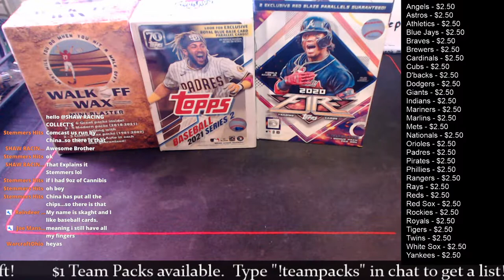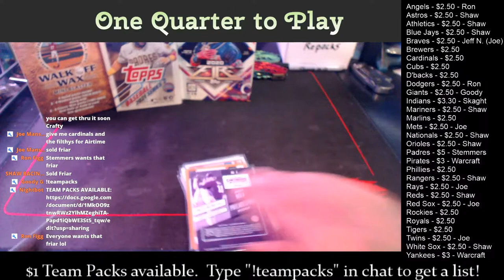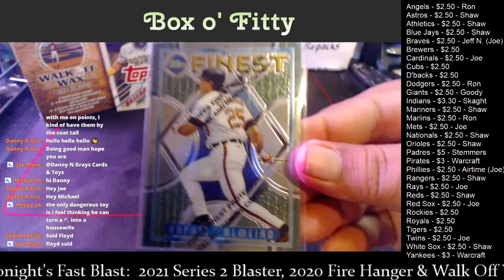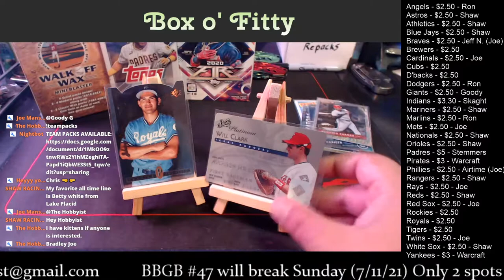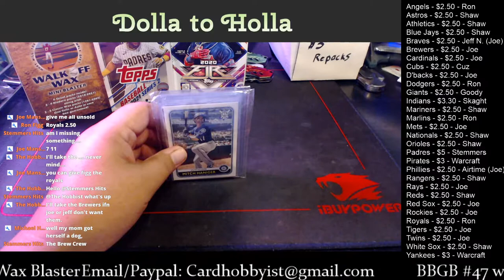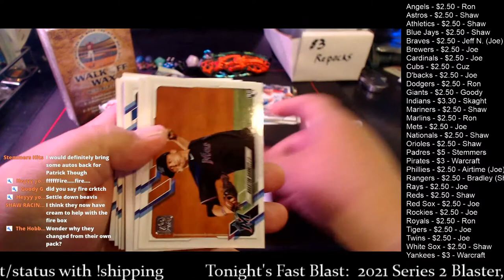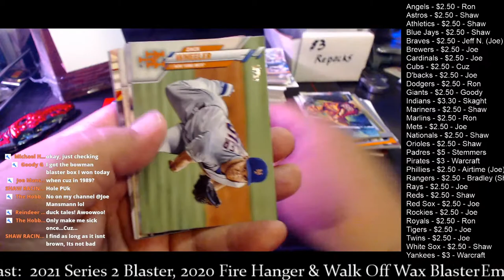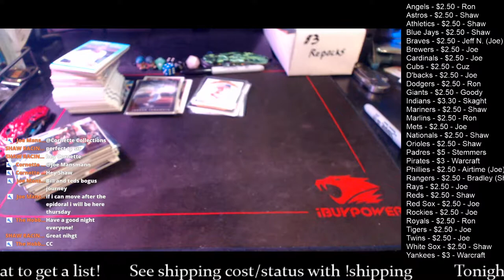Cardboard Happy Hour | Cheapo Claim Sales & Fast Blasts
Dimes, Quarters, and Fitties, Oh My!